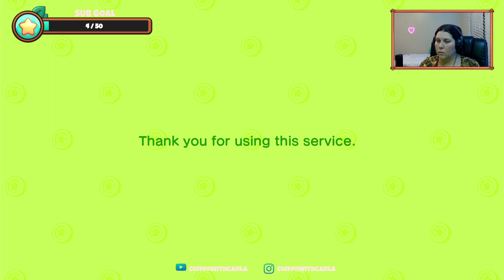Museum Work, Cider Stand - Animal Crossing: New Horizons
Streamed Live on Twitch October 8, 2021